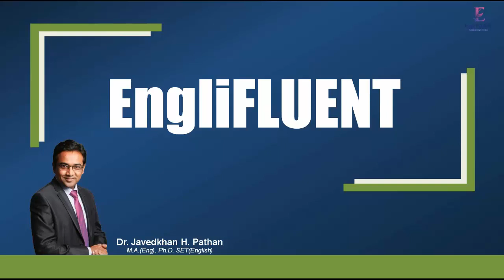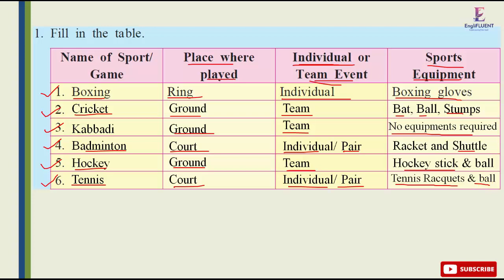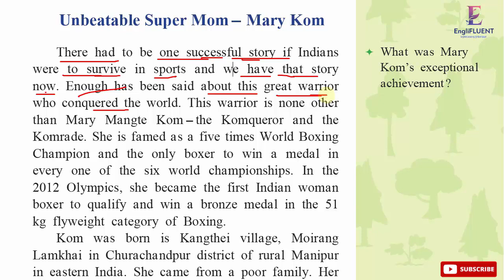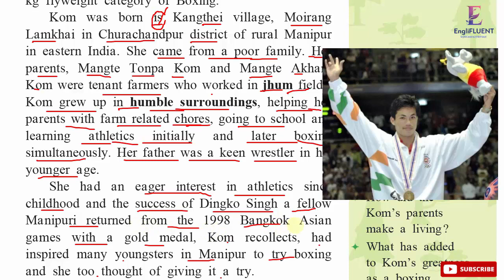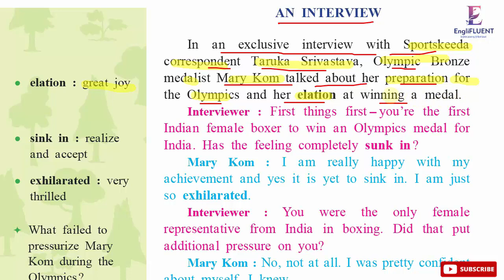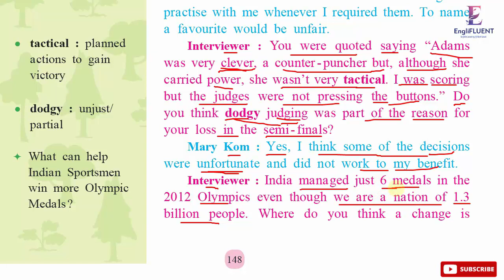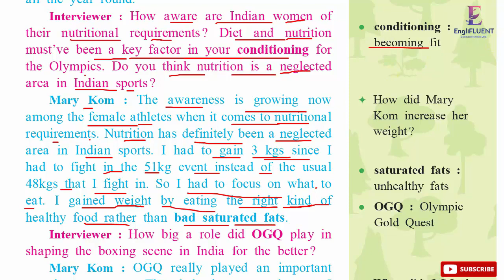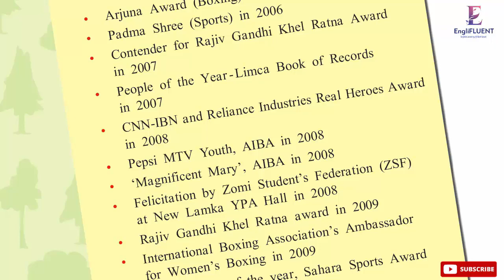4.4 Unbeatable Super Mom- Mary Kom # 10th SSC # Sub: English # Marathi Explanation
This video gives you detail explanation of the lesson 4.4 Unbeatable Super Mom- Mary Kom from 10th Standard English Coursebook. We have covered the whole syllabus of 9th and 10th standard English Subject.